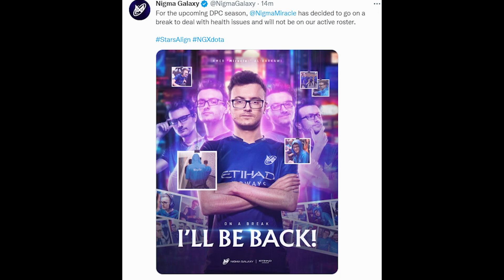MIRACLE QUIT DOTA?! BREAKING NEWS